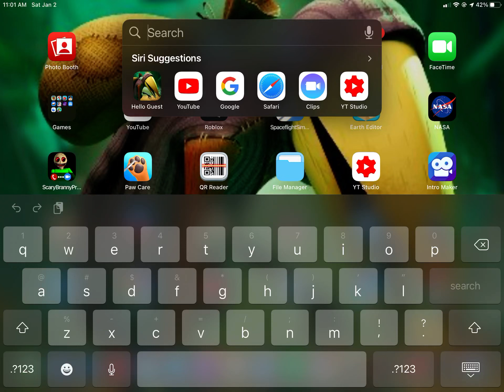Hello neighbor 2 OST - menu theme